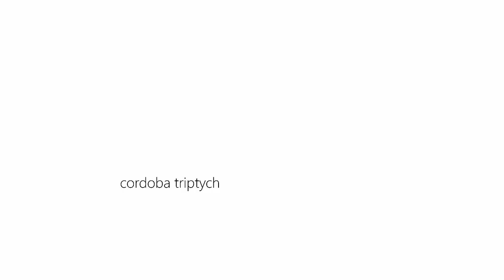Cordoba triptych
Brigitte Valobra and Wald / single-channel art installation-projection / colour and b&w / mute video / Cordoba july 2022